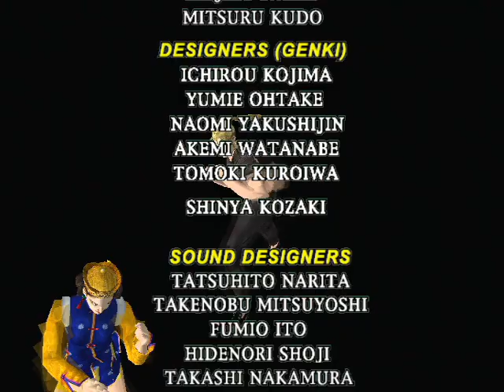バーチャファイター3tb Virtua Fighter 3tb - 2023年11月5日のプレイ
バランスよく技を出すよう心掛けました。
I tried to have a well-balanced technique.
1,900曲以上！›ゲーム音楽ピアノ演奏全曲リスト
Audiostock›ピアノ曲販売中！